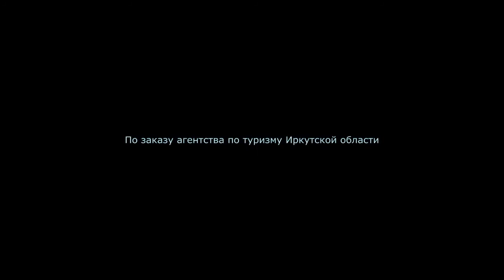Thành phố Irkutsk, Nga